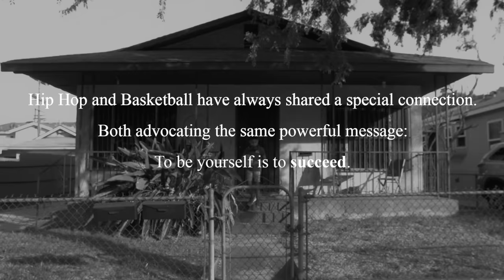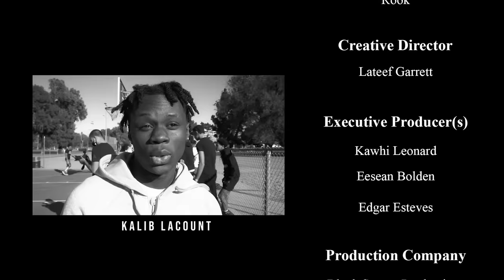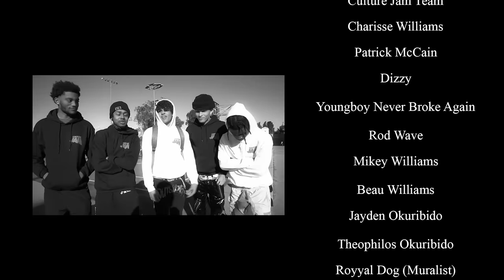Culture Jam ft YoungBoy Never Broke Again & Rod Wave – Everything Different (Official Music Video)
Official Video for "Everything Different" ft. YoungBoy Never Broke Again & Rod Wave by Culture Jam

Presented by Kawhi Leonard

[Verse 1: NBA YoungBoy]
Diamonds dancin, new car automatic
I don’t never panic, I think I need a challenge
Back then I was broke, I ask for something I was never handed
Now bitch I’m up I book myself, and I don’t need a manage
Drop out I was blowing the block out, and I don't plan on coming down
These niggas be scared drop they head when we come around
Post up with a 100 rounds
Glock out never standing down
Not worried bout a thing cause I got money now

[Chorus]
Crossed by the ones I love, I don’t know who I can trust
They don’t know about us , They only knew who we was
Now everything different, Exotic bitches like them cars
I come straight up out them trenches everybody round me stars
Getting pluses in my bank so every night I’m thanking God
And I’m caught up in Twilight, I can take you far

[Verse 2: Rod Wave]
And it be too much on my mind
I don’t even know where I should start
I tell em I’ll be fine
But deep inside I’ve been scared
I’ve had it hard times
For all the times that was hard
It’s been a bumpy ride
I was thinking about putting the car in park like  Freeze my heart been broken my shit frozen on zero degrees
Just rolled the dice without thinking twice before you cross me
My arms is open for you homie whatever you need
But My eyes is open for you woadie I clearly can see
They’ll take your kindness for a weakness
Keep your kindness I don’t need it
I was blind but now I see it
And I still love yah nigga but I just ain’t fucking wit ya
You know what it was my nigga can’t forgive you or forget you
And I came a long way from the trenches got in my bag and got out my feelings
Nigga been grinding since the beginning even with my eyes closed I’m wining
I just booked 5 shows for a million
I gotta keep my mind on big business
And I gotta keep my eyes on all these niggas yeah
I don’t trust these niggas yeahhhh

[Chorus]
And I come from the block where killas post up everyday
Caught up with the cops, and never break inside the cage
Invest inside them blocks, and keep a (inaudible) where I stay
And all my niggas thuggin, play we shoot you in your face
I got to come down if I want this life I live to last
I’m waking up with no regrets I cannot hide from my past
And I won’t fall for anything,but play we busting your ass
Jump inside the whip with no license, Hit the gas and go fast
And I can’t change if I wanted to forgive me for the pain and everything I put you through
Been failing my whole life I’m at the point where I will never lose, I’ll lay down and do life behind
my gang no I won’t never choose

[Chorus]
Now everything different
Exotic bitches like them cars, I come straight up out them trenches everybody round me stars